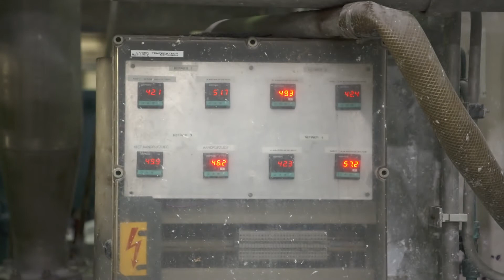Crown Van Gelder en Cosun Beet Company